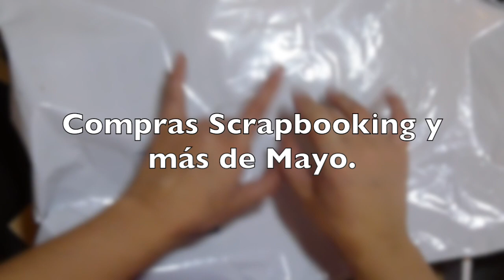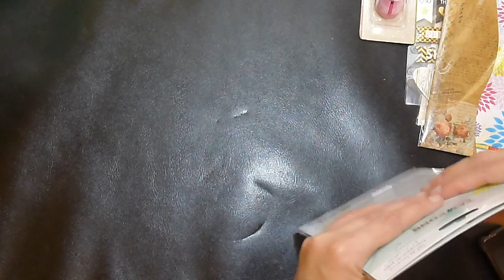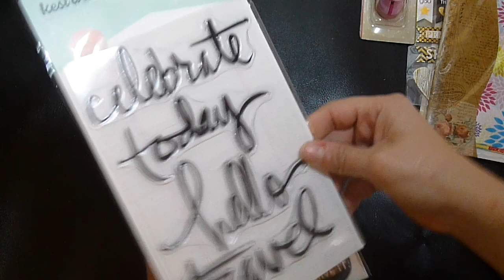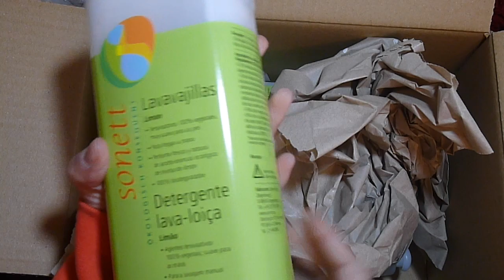Compras scrapbooking y más de Mayo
Estas son algunas compras que hice en el mes de Mayo. Podéis ver productos de scrapbooking y de productos ecológicos.